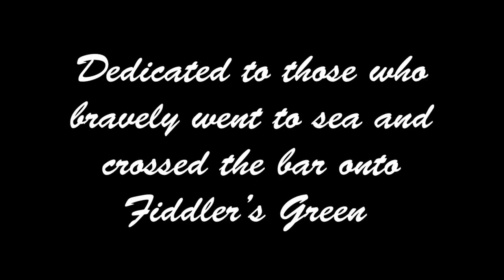Dear Old Sligo Bay - Produced by Michael Waugh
This video and recitation is a rarity and a gem. This has been handed down for nearly 150 years from the Fisher folk of the wild west of Ireland. Never before has it been published or reproduced until now. Irish Actress/Novelist, Aimee Levey, recites and dramatizes video filmed along the Maugherhow Peninsula on Sligo Bay Filmed by James Dennison and Niall Flynn  @discoverireland @tourtravels@Auto-Nepal @rte @IFIcinema